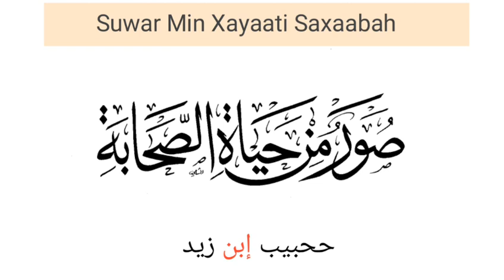XABIIB_IBNU_ZAYD SHEEKH SAALAX MUCALIM ABDULLAHI SUWAR MIN XAYAATI SAXAABAH.